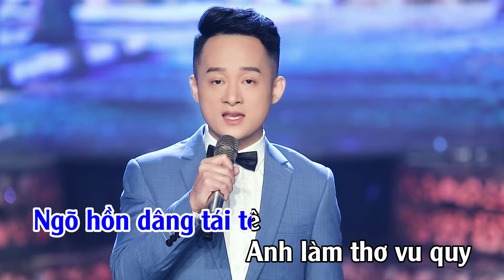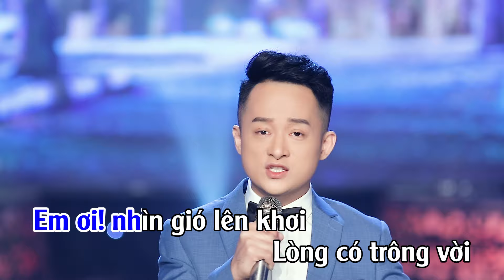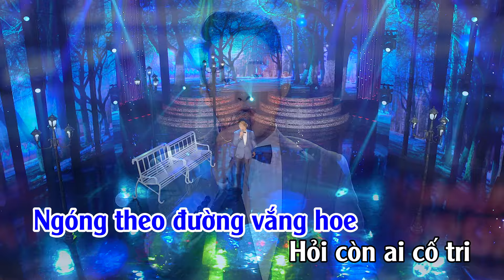[KARAOKE] Con Đường Xưa Em Đi - Trịnh Nam Phương|Beat Gốc,Dễ Hát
Con Đường Xưa Em Đi
Nhạc Sĩ - Châu Kỳ
Ca Sĩ - Trịnh Nam Phương